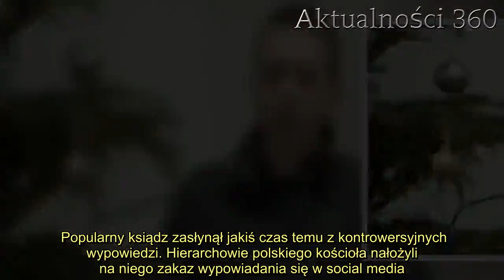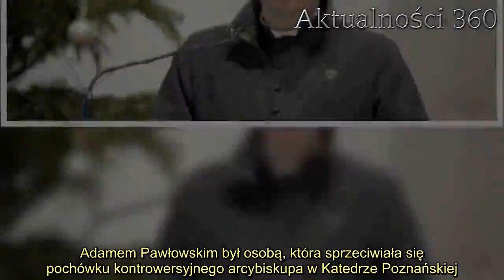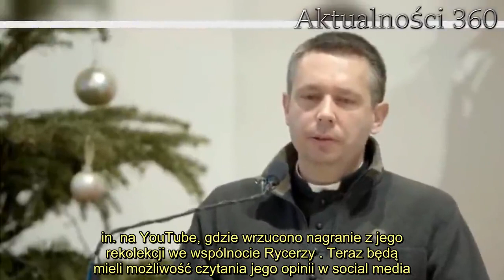Ksiądz dostał nauczkę, którą zapamięta do końca życia. Teraz znowu może mówić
Popularny ksiądz zasłynął jakiś czas temu z kontrowersyjnych wypowiedzi. Hierarchowie polskiego kościoła nałożyli na niego zakaz wypowiadania się w social media. Właśnie minął okres kary.    Daniel Wachowiak popadł w tarapaty, po tym, jak powiedział słowa, które były bardzo niewygodne dla polskich biskupów. W końcu skończył się czas kary, teraz kapłan znów będzie mógł udzielać komentarza na temat spraw kościoła.  Wachowiak ukarany przez arcybiskupa Gądeckiego  Oficjalnie nie podano dlaczego ks. Wachowiak został ukarany, jednak nieoficjalne źródła informują, że problemem była głośna sprawa arcybiskupa Julisza Paetza. Hierarcha  był oskarżony o molestowanie kleryków i księży, a ks. Wachowiak wraz z ks. Adamem Pawłowskim był osobą, która sprzeciwiała się pochówku kontrowersyjnego arcybiskupa w Katedrze Poznańskiej.    Otwarty sprzeciw księdza miał rozwścieczyć hierarchów kościoła, którzy mieli go ukarać, aby uniknąć kolejnych problemów wizerunkowych. Są to jednak informacje niepotwierdzone i do dziś nie podano, za co ks. Wachowiak został ukarany.Wierni długo oczekiwali na powrót popularnego księdza na Twittera. Do tej pory mogli oglądać jego kazania m.in. na YouTube, gdzie wrzucono nagranie z jego rekolekcji we wspólnocie Rycerzy . Teraz będą mieli możliwość czytania jego opinii w social media.  Wachowiak wraca na Twittera, wierni cieszą się z postawy duchownego  - Chrystus zmartwychwstał. Alleluja! "Witajcie" Mt 28, 9. Zakaz medialny zdjęty dzisiaj przez Księdza Arcybiskupa. Pozdrawiam z Serca Puszczy Noteckiej - napisał ks. Wachowiak na Twitterze.      Jak zwrócił uwagę ks. Janusz Chyła na Twitterze, cieszy się, że ks. Wachowiak bez buntowania poddał się karze nałożoną przez Abp. Gądeckiego. Również wierni chwalili księdza z okazanie pokory.    2.   - Fakt, posłuszeństwo ks. Daniela Wachowiaka, było pięknym świadectwem i dla mnie uwiarygodniło go bardzo mocno jako kapłana - pisała wierna.  -  Wachowiak był mniej poprawny politycznie [...] dlatego dostał zakaz - komentowała internautka.         Źródło: